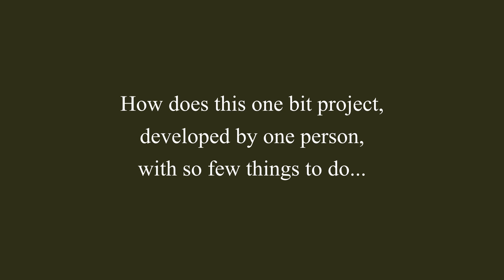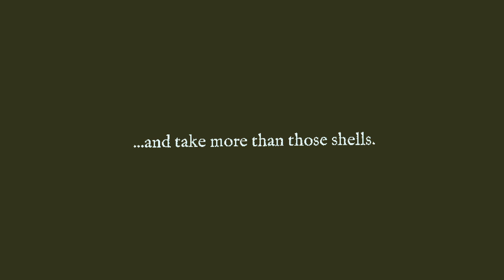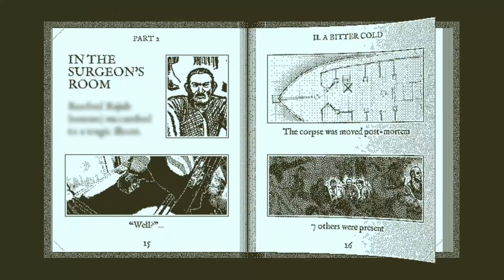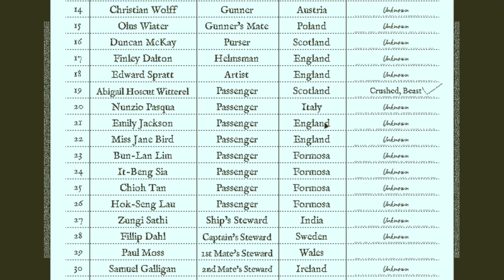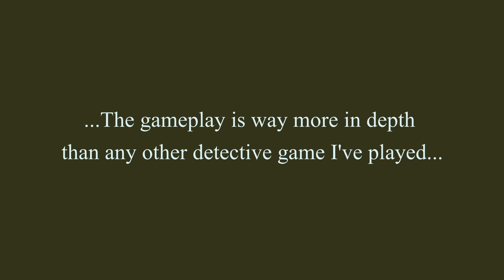Great Games - Return of the Obra Dinn